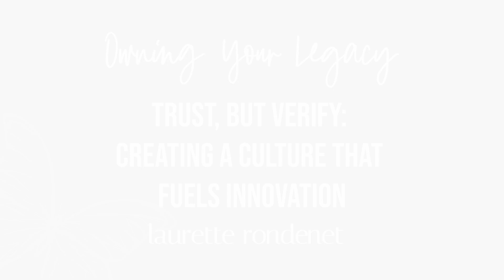Season 3, Episode 3 Highlight: Trust But Verify—How to Create a Culture That Fuels Innovation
In this episode of Owning Your Legacy, Laurette is joined by Jonathan McIntyre, a scientist, consultant, and former food industry executive who held leadership roles at companies like Motif Ingredients, Indigo, and PepsiCo. Jonathan has a deep understanding of both the science and business of the industry, and his experience across both small tech startups and big CPGs affords him a unique perspective on how to successfully lead teams.